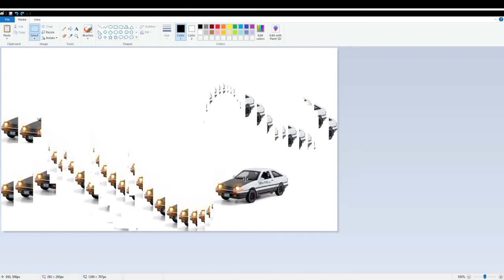dumb initial d video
yes this is dumb